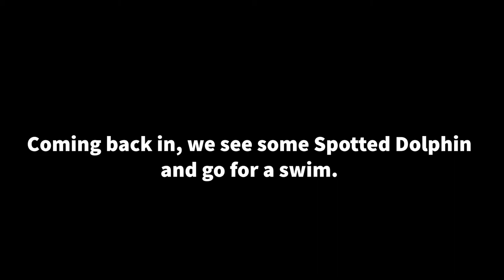Hog Fish and Swimming with Dolphin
Epic day offshore of Jupiter with Albrey Arrington We hunt lion fish, spear a big hog fish, and swim with some spotted dolphin.